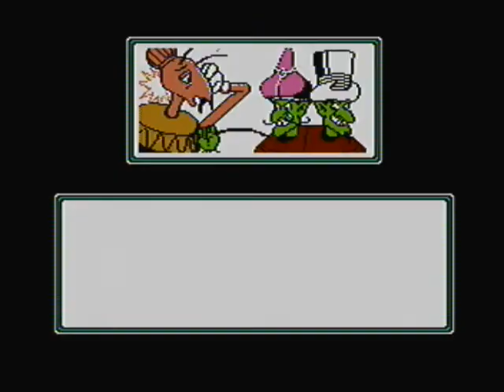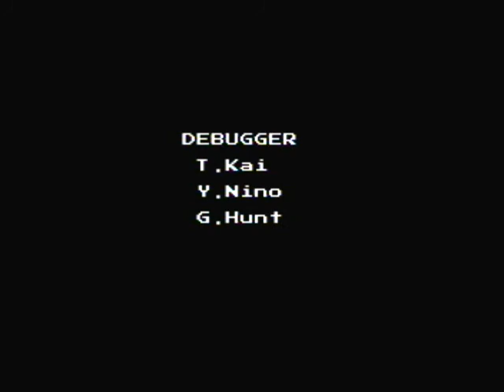Widget [NES 053/669]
Goal - Defeat Ratchet